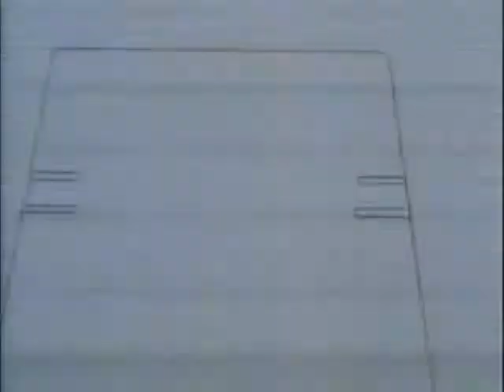MASK 41 Stop Motion SG1